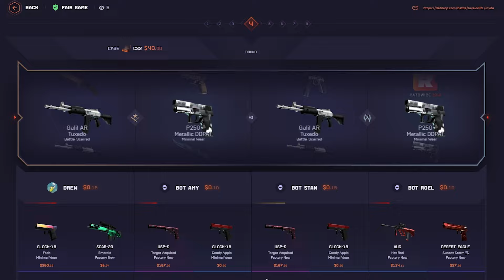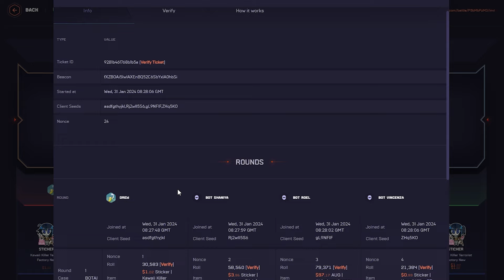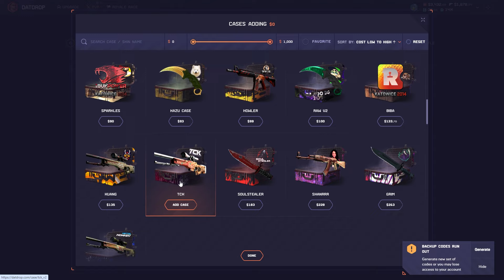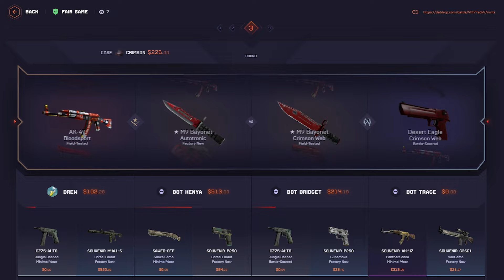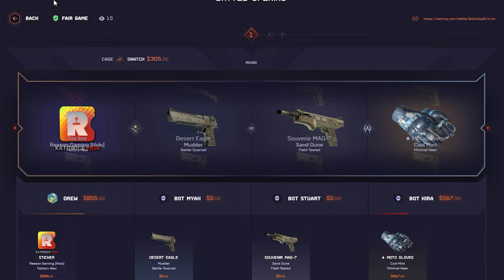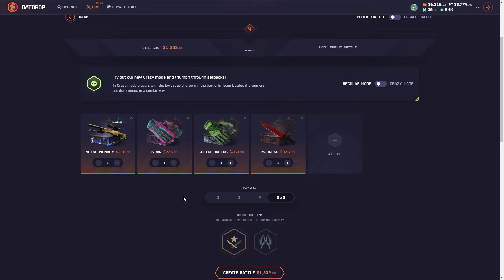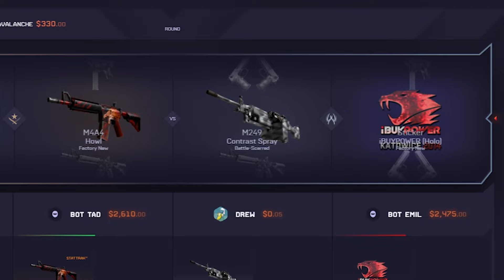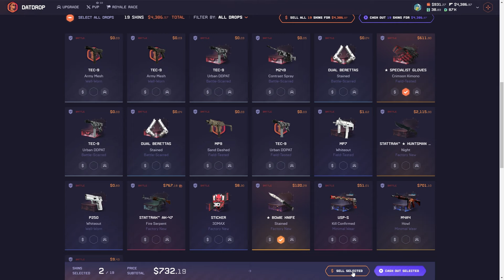The Biggest Unboxings Youve Ever Seen..